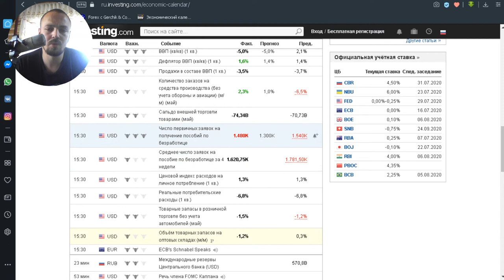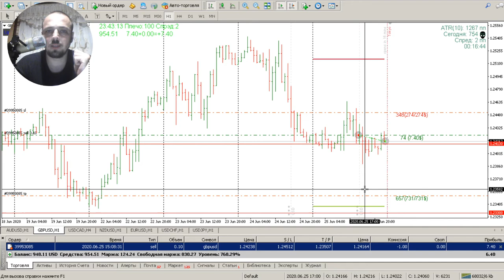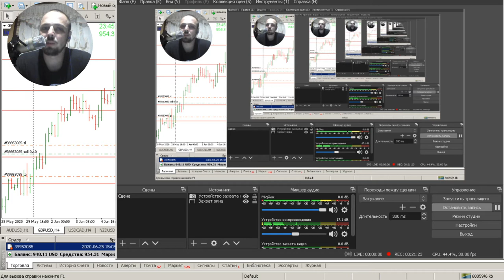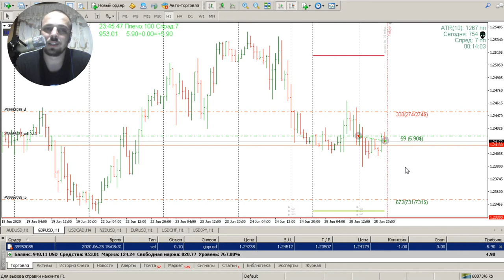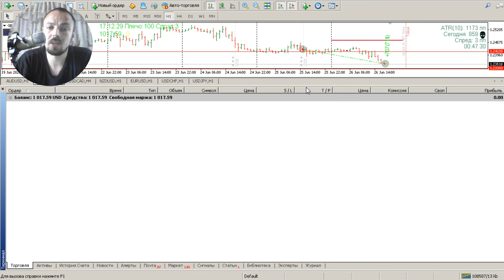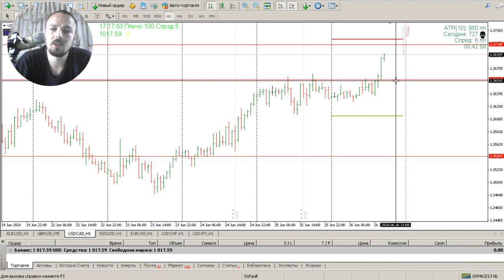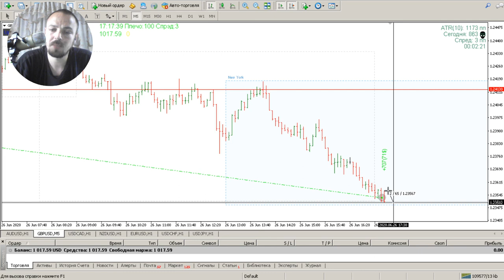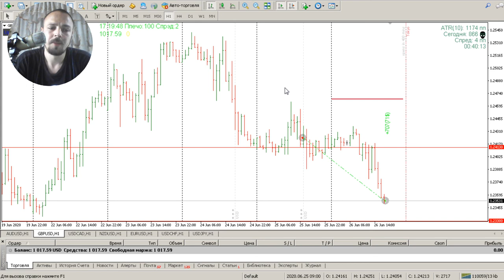Дневник трейдера № 26 плюс 700 пунктов GBP USD